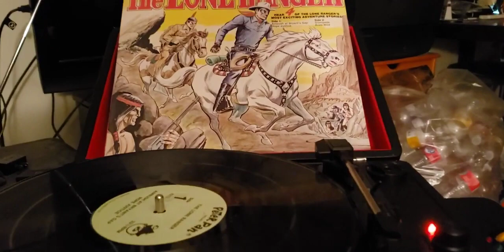episode 752 the lone ranger rope justice 1978 record